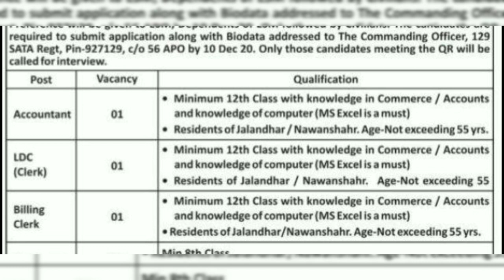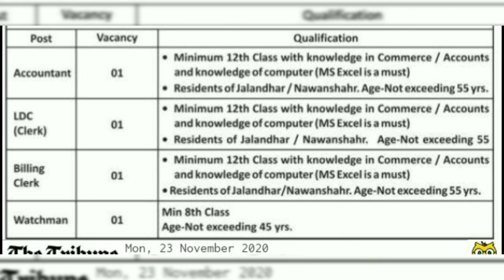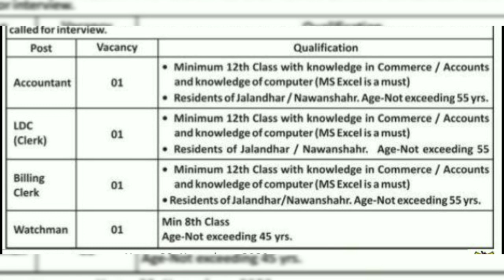NAWASHEHAR ARMY CANTEEN RECRUITMENT 2020 | VARIOUS POSTS | 8TH PASS CAN APPLY | OFFLINE FORM